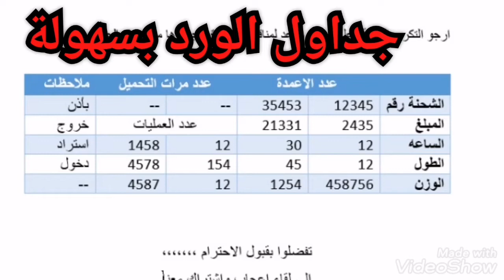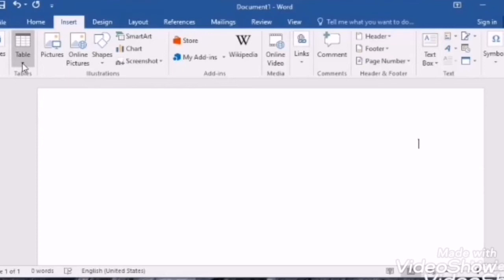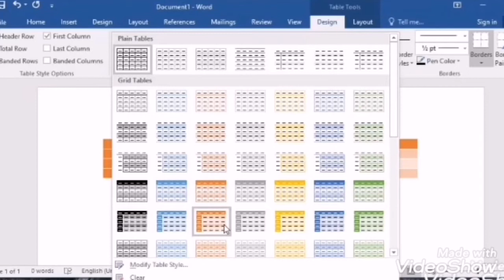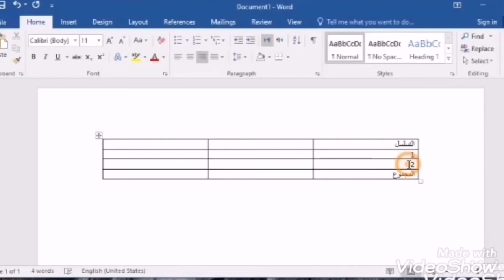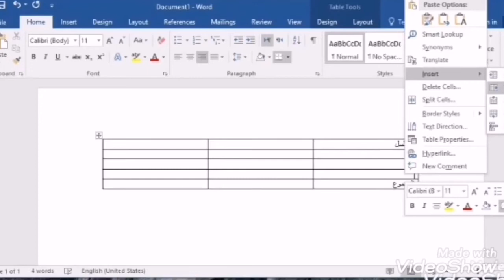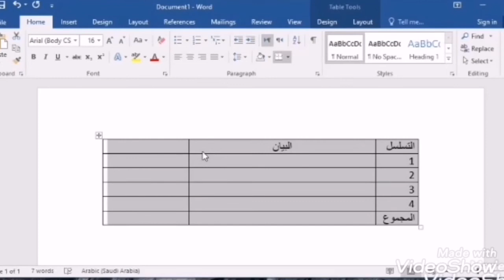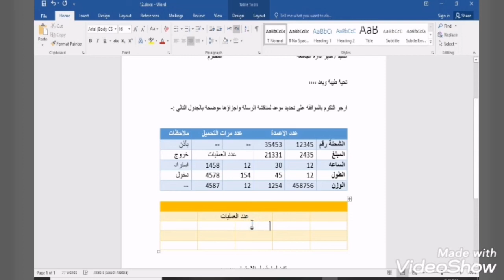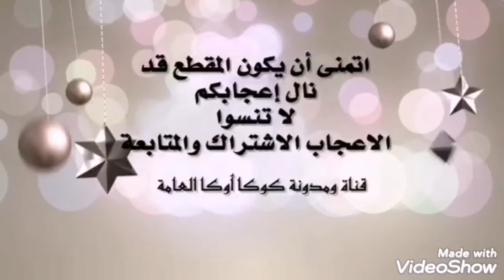جداول الوورد بسهولة | 2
لا تنسوني فى اللايك والشير لاصحابكم وحبايبكم ولكم منى جزيل الشكر والتقدير بحبكم فى الله 🌹🌹🌹

الدرس الاول لمعرفه بدايه الكتابه في برنامج الكتابة ورد 2016